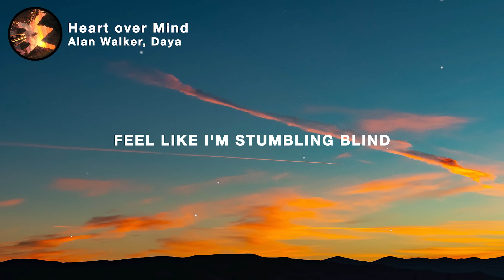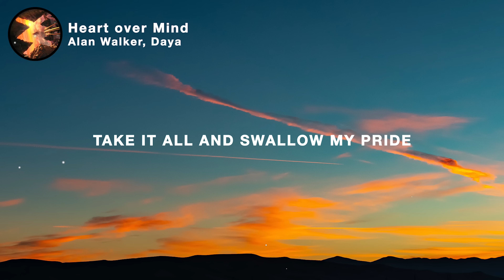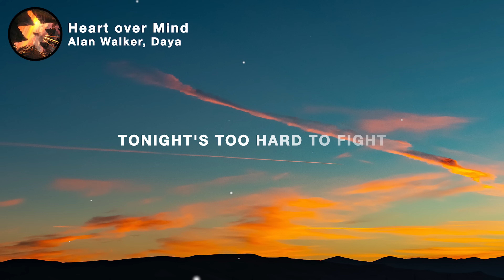Alan Walker, Daya - Heart over Mind (Lyrics)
🎤 Lyrics: Alan Walker, Daya - Heart over Mind

I should've locked the door
Pinned myself to the floor
Made someone cover my eyes
'Cause when the devil's on my left
Telling me to go ahead
You're right back in my mind

I'm a human tug of war
How do I cut the chord
Feel like I'm stumbling blind
And with the angel on my right
Telling me to pick a side
Tonight's too hard to fight
Heart over mind

Oh you make me wanna
Throw my body into the fire
Should've known better 'cause you're dangerous
A painful love
Heart over mind

Take it all and swallow my pride
A painful love
Heart over mind

Heart over mind

You should've stayed away
Known what a mess you'd make
Said it's a bad idea
Should've picked kindness over cruel
What a stupid thing to do
Now I, I can't rewind
Heart over mind

A painful love
Heart over mind

A painful love
Heart over mind

Heart over mind

A painful love
Heart over mind